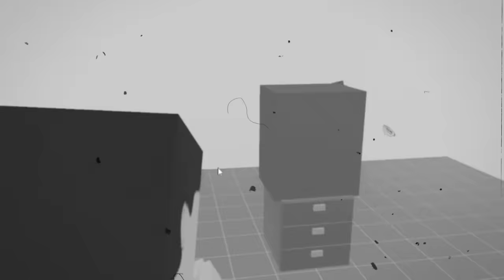FIGHTING SCP-096 to Escape - Paint The Town Red Multiplayer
We're in a top secret facility filled with anomalies and we need to escape. This prison is very hard to get out of as we need to find keycards and keep getting chased by SCP 096 and 173.

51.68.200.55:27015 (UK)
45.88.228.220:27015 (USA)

Unturned Server
Fudgy Gaming | Semi-RP | FudgyRoleplay.com | 24/7
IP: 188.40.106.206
Port: 27020